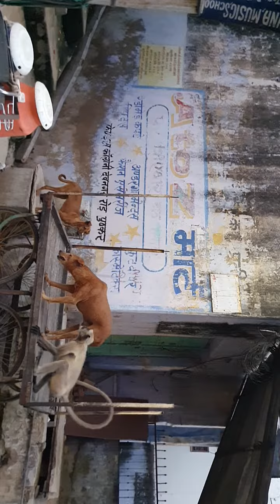28 August 2022